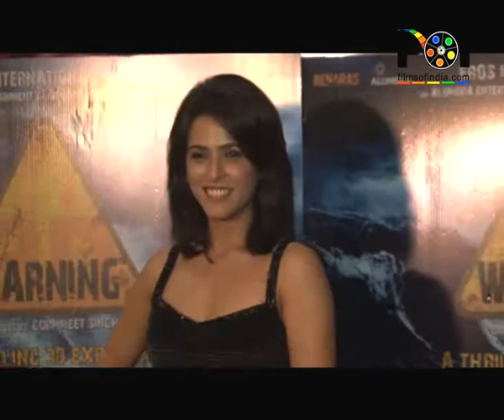Celebs At The Premiere Of Warning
The event was the grand premiere of the movie 'Warning'. At the premiere were present Bollywood peronalities such as Priyanka Chopra, Tabu, Arshad Warsi with wife Maria Goretti and Juhi Chawla. For more info watch this video...